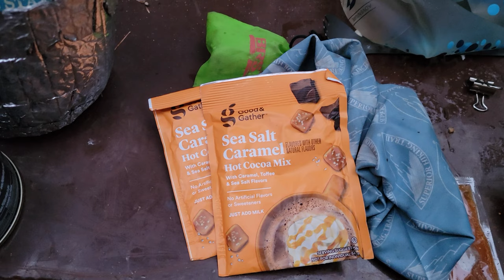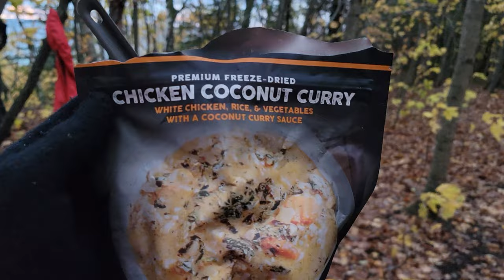Backpacking Pictured Rocks National Lakeshore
Hey guys!

Join Rez and me on a 50-mile adventure up in Pictured Rocks National Lakeshore which parallels Lake Superior in the Upper Peninsula of Michigan.  This trip took place in late October 2021 so the weather was cool and we encountered a ton of rain.  Good times were had regardless!

-Juice

Video Shot on Samsung Galaxy S21 Ultra

Rode Video Mic USB-C Mic

Gore R7 Shakedry Trail Rain Jacket

Salomon Rain Pants

Nike Pro Running Tights

BRS Stove

Anker 20,000 mAH Battery Bank with 18 Watt Charger

Ear Buds - Samsung Galaxy Buds Pro

Olight S1 Mini Baton Flashlight

Garmin Forerunner 935 GPS Watch

Squirrels Nut Butter Anti-Chafe

Swiss Army Knife

Deuce of Spades Trowel

Culo Clean Bidet

Outdoor Research Echo Sun Hoodie

Gore R5 Running Shorts

Under Armour Compression Shorts